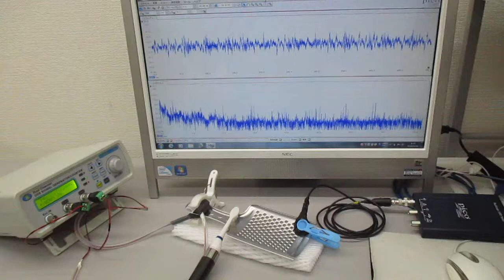新しい超音波伝搬用具の開発・製造技術（超音波伝搬実験） ultrasonic-labo